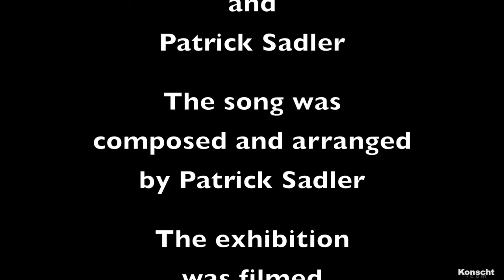All Alone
Joint exhibition of Fernand Bertemes, Marc Bertemes, Patrick Sadler, Gérard Claude at the gallery "Op der Kap” in Capellen/Luxembourg. The soundtrack of this exhibition was recorded in 1998 in one take by Marcel Cornaro (keyboards), Franco Zanon (lead guitar), Patrick Sadler (vocals, guitar), Claude Maas (bass guitar) and Guy Maas (drums).

The lyrics from the song called "All Alone" were written by Gilles Mehlinger and Patrick Sadler. The song was composed and arranged by Patrick Sadler. The exhibition was filmed in 4K and edited by Patrick Sadler. Directed by Patrick Sadler.